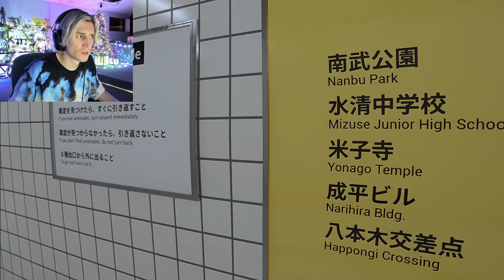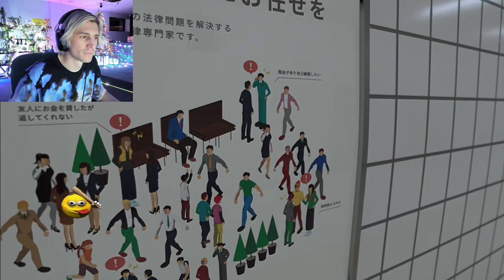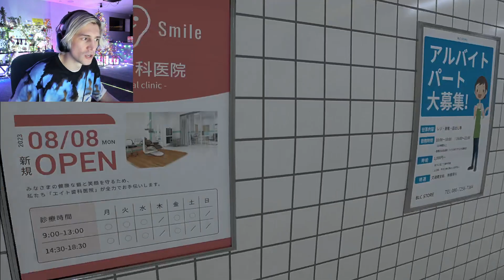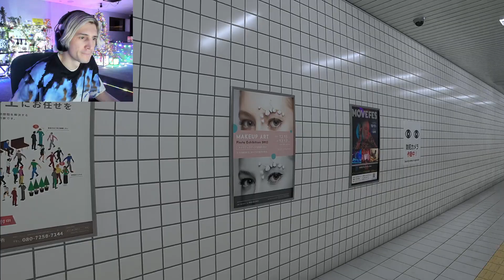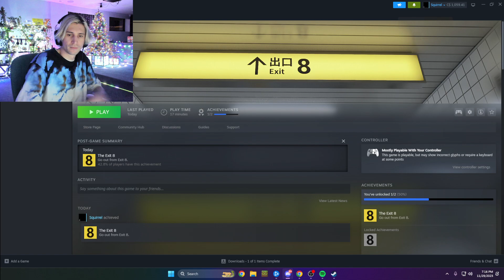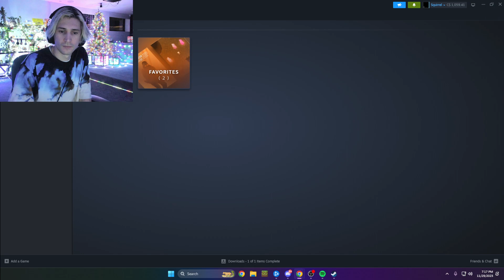xQc plays The Exit 8 11/29/2023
VOD TITLE: 🚗CLICK🚗THIS🚗ASAP🚗LIVE🚗RAID DAY🚗DRAMA🚗NEWS🚗JUICE🚗VIDEOS🚗REACT🚗GAMES🚗WINNING🚗WARLORD🚗PLAYER🚗REACTOR🚗